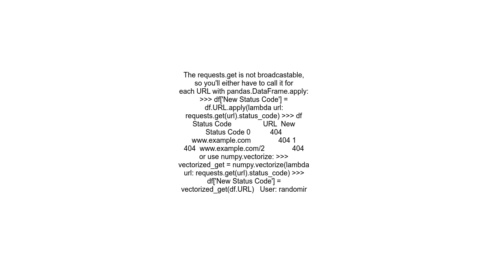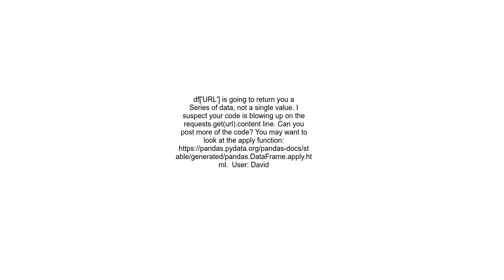Using python requests for several urls in a dataframe